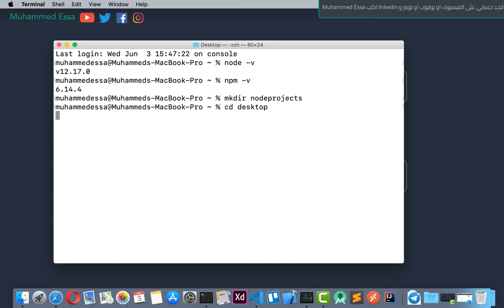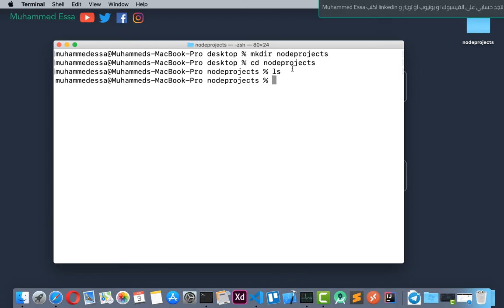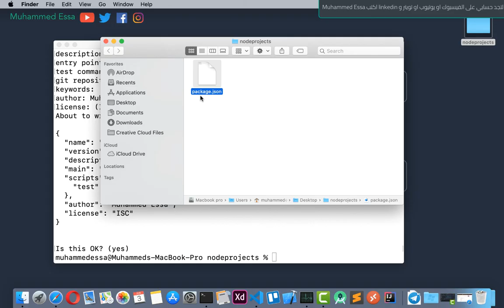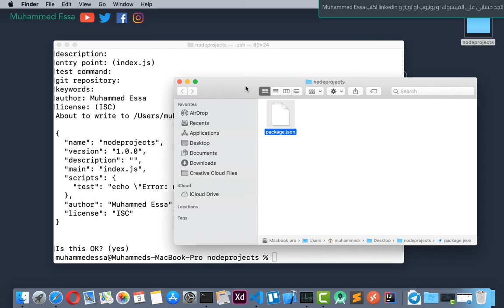5 Node js NPM Node package manager